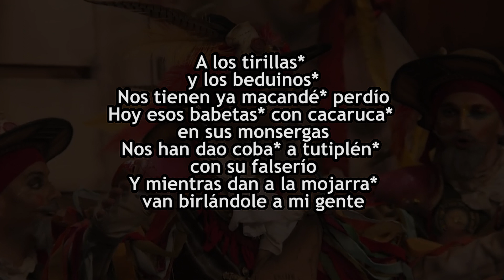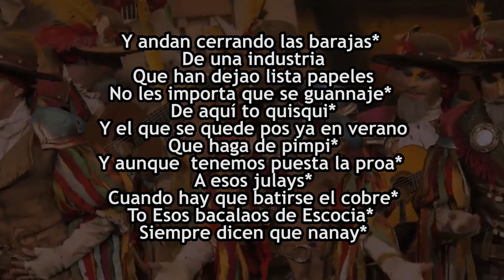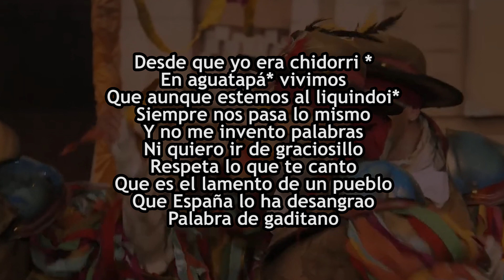Comparsa Caminito del Falla - Pasodoble "a los tirillas"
Letra de la pasodoble " a los tirillas y a los beduinos" de la Comparsa de Tino Tovar "Caminito del Falla" en el COAC 2023 Cadiz. Pasodoble de semifinales criticando la gentrificacion de Cadiz con palabras del dialecto gaditano:
TIRILLA: gaditano que reside en el casco antiguo de la ciudad. Más antiguamente, era la forma socarrona de llamar al "señorito" que vivía en la ciudad.
BEDUINO: habitante de Puertas de Tierra para afuera. Los beduinos tienen la peculiaridad de hablar con cierto ceceo leve (por contra del seseo más acusado de la Viña y Santa María).
ESTAR MACANDÉ: estar loco, chalado. En referencia a Gabriel Diaz Macandé que vendía caramelos pregonándolo con arte y mueriendo en el manicomio de Cádiz.
BABETA: persona de poca importancia.
CACARUCA: dícese del asunto, tarea o persona complicada, difícil de manejar.
MONSERGA: Exposición escrita u oral, confusa y embrollada, especialmente la que tiene como objetivo amonestar.
DAR COBA: para hacer referencia al acto de halagar, mediante una conversación, con intención de obtener alguna cosa de alguien.
A TUTIPLÉN: En abundancia, a porrillo, abundantemente.
DARLE A LA MOJARRA: hablar mucho o darle a la lengua.
BARAJA: Cierre metálico de los establecimientos comerciales.
GUANNAJARSE (también NAJARSE): marcharse sin anuncio y con presumible ánimo definitivo.
TO QUISQUI: vulgarización de quisque: todo el mundo
PIMPI: embaucador, seductor. Producto típico gaditano. Su ambiente estaba en los muelles para buscarse la vida con gente que buscaba alojamiento, haciendo de guía.
PONER LA PROA: fijar la mira en alguna cosa, haciendo las diligencias conducentes para su logro y consecución.
JULAY:  persona pícara, sinvergüenza.
BATIRSE EL COBRE: trabajar o luchar mucho para lograr un objetivo
BACALAO DE ESCOCIA: chirigora del 1979. Bacalao: Persona repulsiva, que nos causa un fuerte desagrado o simplemente rechazo.
NANAY: negar rotundamente algo.
PARTIDITO:  o partiito es una vivienda mínima de una casa de vecinos. , espacio cubierto entre la puerta de la calle y la vivienda.
CALICHA (también CALICHE): dícese de los trozos desprendidos de las paredes encaladas
CHAPÚ: obra pequeña, trabajo de poca enjundia de albañilería, fontanería, electricidad o pintura, del que Hacienda no suele tener constancia
CHINORRI: pequeño, joven
AGUATAPÁ: Lugar donde ya no se hace pie en la playa.
AL LIQUINDOI: estar atento, vigilante, a la que salta. Puede proceder del inglés looking down, referido al acto de otear desde una torre mirador o puede proceder de la expresión inglesa at looking doing, estar vigilando.